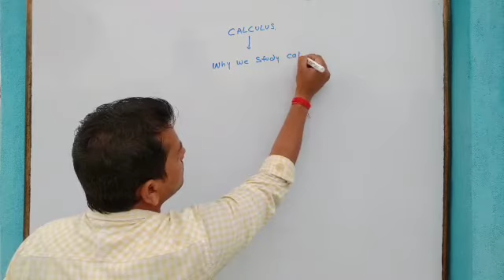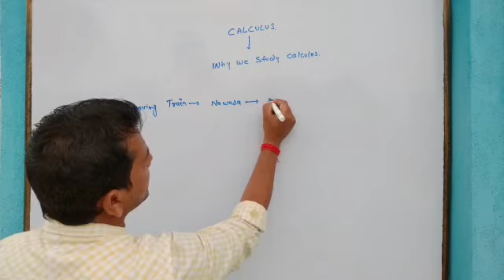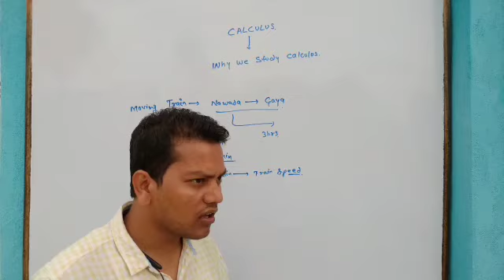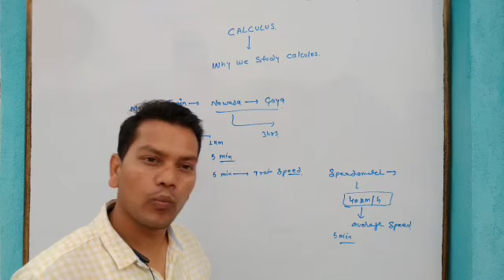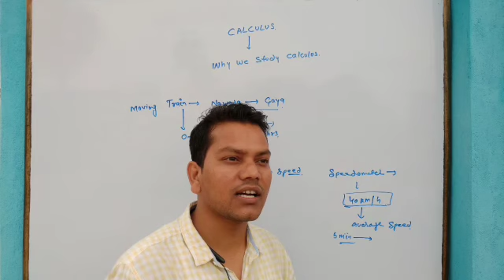Introduction of Calculus Part 1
Preparing for Board Exam? Realise your dream with me Vikram Sir. Get access to engaging video lessons for concept clarity & tackle every problem in a easier way. In this video learn about calculus. Why we need Calculus, Theory of Calculus and more. With me Vikram Sir, target board exams and entrance exams like IIT JEE Mains and IIT JEE Advanced with equal ease. These video and it's techniques help in exam preparations for IIT JEE and CBSE boards. Made by me is everything you need for your JEE and Board exam preparations. You may also like; Solution of R.D Sharma